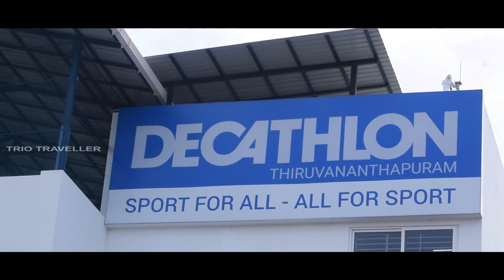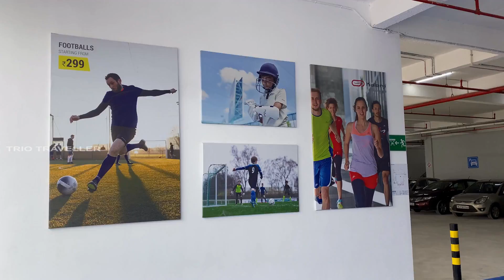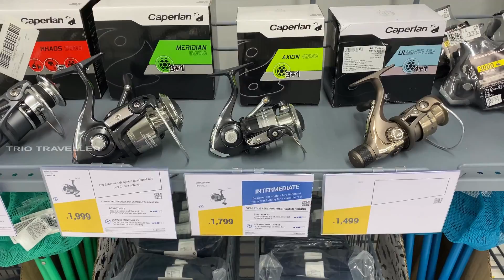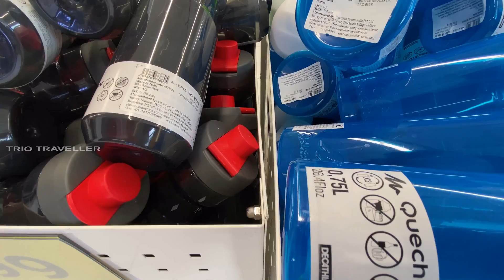Trivandrum DECATHLON is NOW OPEN | Showroom Review | Decathlon ഇനി തിരുവന്തപുരത്തും | TVM Decathlon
Trivandrum DECATHLON is Now Open. Watch Full Review Video Here. Decathlon opened its 6th store in Kerala on 6th September, Monday  in the capital city. Yes, finally…!!!